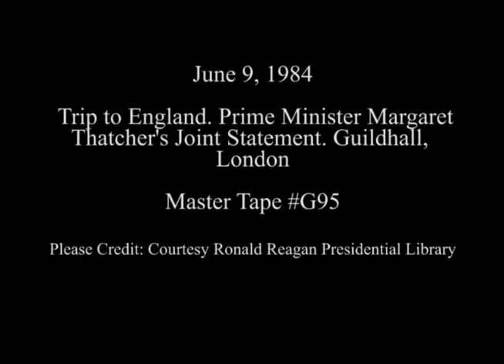Prime Minister Margaret Thatcher's Joint Statement in Guildhall on June 9, 1984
Full Title: Trip to England, Prime Minister Margaret Thatcher's Joint Statement in Guildhall, London on June 9, 1984

Transcript: N/A

Production Date: 6/9/1984

Access Restriction(s):Unrestricted
Use Restriction(s):Unrestricted